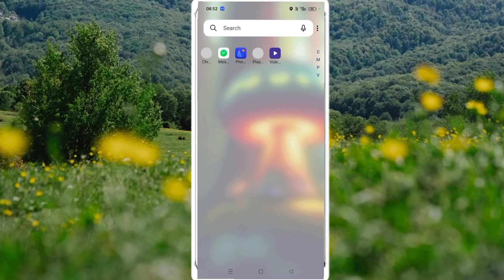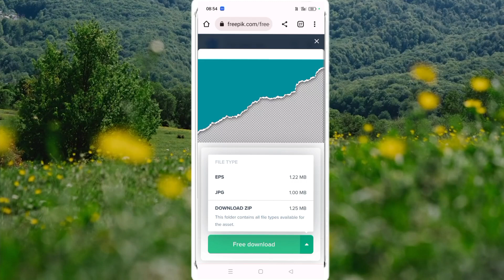How to download paper cut PNG